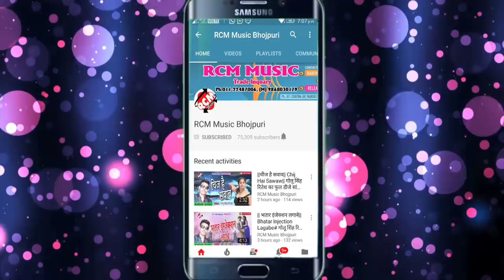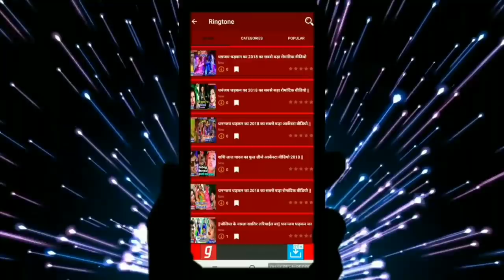राजु सरारती का 2018 का बड़ा फाडू वीडियो || बोला ये ननदो कइसे निम्बू भइल खरबूजा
Title: Bola Ye Nando Kaise Nimbu Bhail Khrbuja
Singer: Raju Sararti
Lable: RCM Music
Lyrics: Raju
Video Director:
DOP: